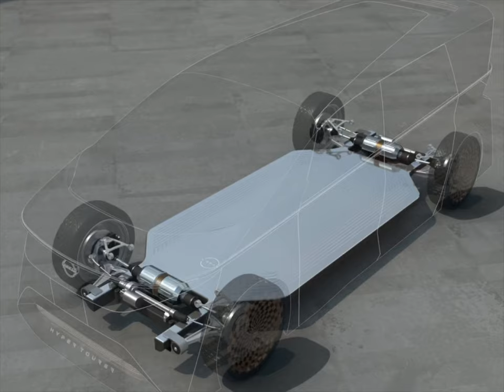All Nissan Hyper Tourer is the most beautiful Minivan ever made!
Nissan Motor Co. Ltd. unveiled the Nissan Hyper Tourer, the third in its series of advanced electric-vehicle (EV) concepts that will feature at the 2023 Japan Mobility Show. The Nissan Hyper Tourer will appear at the show in physical form.

This all-electric minivan focuses on nurturing and reinforcing the bond between people as they journey together. The Nissan Hyper Tourer concept is geared toward individuals who appreciate the finer things in life and enjoy the company of friends and associates, whether on a road trip or business outing.

The Nissan Hyper Tourer combines the essence of omotenashi (Japanese hospitality) with various advanced technologies, including autonomous driving. The V2X (Vehicle-to-Everything) functionality and high-capacity battery also allows electricity to be supplied to homes, stores, and offices, while traveling and on various business occasions.

The exterior, which conveys a sense of the comfort within, is composed of smooth body panels and sharp character lines that demonstrate traditional Japanese beauty, and its imposing appearance harmonizes with the surrounding landscape. The sides flow diagonally from the front to the rear fender for higher aerodynamic performance and the impression of the smooth drive resulting from the combination of EV and autonomous drive. The white waistline serves as a headlight and signature lamp, while the kumiko-patterned wheels and the soft, straight body line create a premium feel beyond the concept's class.

The spacious interior is made possible thanks to the Nissan EV Technology Vision, which consolidates compact components and high-energy density all-solid-state batteries to create innovate car packaging. The result is an ultra-low center of gravity, which when combined with the vehicle's advanced e-4ORCE all-wheel control system produces smooth and flat acceleration and deceleration. The overhead console and lighting feature traditional Japanese kumiko and koushi patterns that create a sense of luxury, while the flat LED panel in the floor displays imagery of a riverbed and the sky, helping creating a relaxing space where digital and nature are fused.

Fully autonomous driving enables those in the driver's seat to focus on interacting with their travel companions. The front seats can swivel 360 degrees, allowing front- and rear-seat passengers to have face-to-face discussions. Rear-seat passengers can use a wearable display to view and operate the navigation and audio on the front-seat center display, creating a sense of unity among all occupants. Also, an innovative AI system can monitor your biometric signs-including brain waves, heart rate, breathing and perspiration-and automatically select complementary music and adjust the lighting to fit your mood.

With the Nissan Hyper Tourer concept, Nissan re-envisions the group road trip by combining the comfort of a luxurious living room with the convenience of a passenger van - all contained in a stylish and futuristic package.